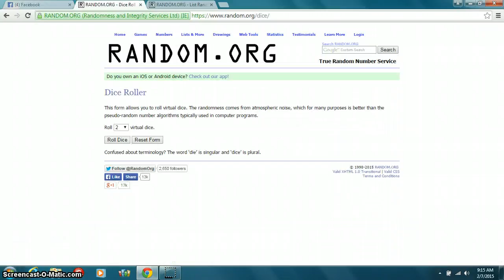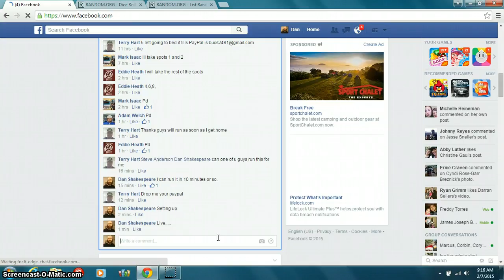Terminator Lot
Terry's